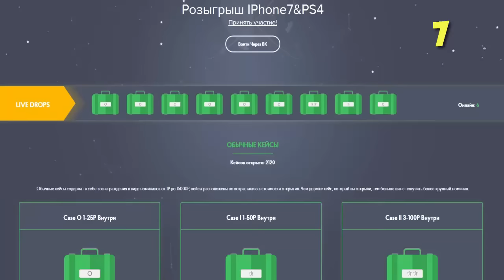ВЕСЬ МИР СТАЛ ОЧЕНЬ МАЛЕНЬКИМ, ИЛИ Я СТАЛ БОЛЬШИМ МУРАВЬЕМ? | МИР ГИГАНТОВ И МУРАВЬЁВ В МАЙНКРАФТЕ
Начало второго сезона с приключением МУРАВЬЕВ в мире ГИГАНТОВ. Мы стали гигантами и раздавали половину города, но нашли зелья и вновь превратились в  муравьёв.